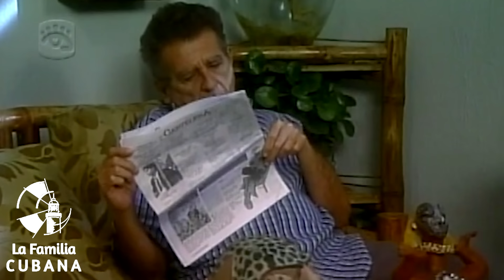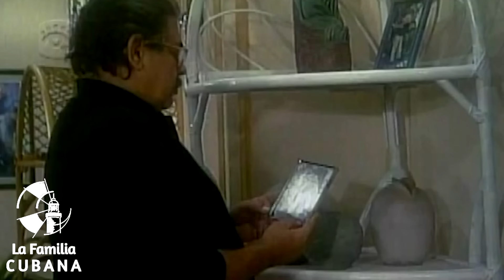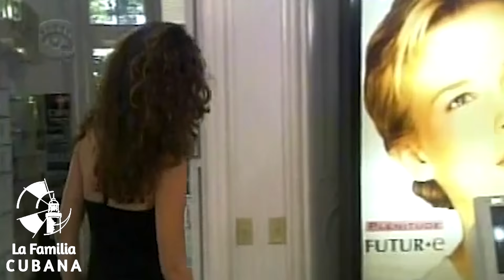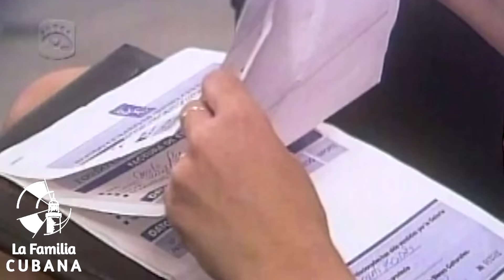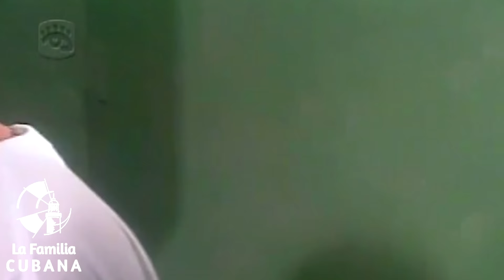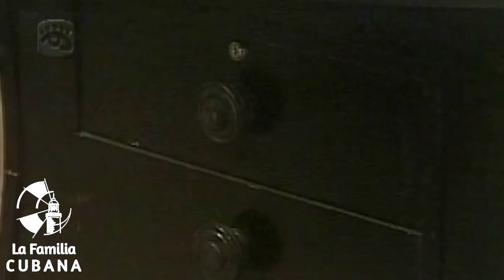NOVELA CUBANA: SALIR DE NOCHE - Cap.23 Extended (Television Cubana)